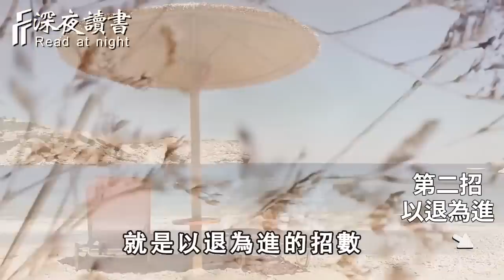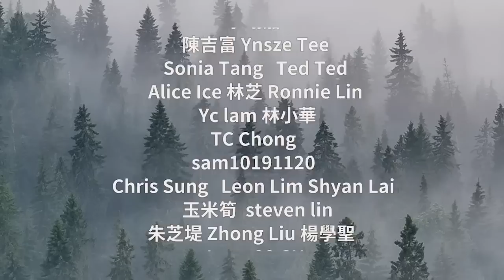有人罵你時，需要罵回去嗎？真正的高手教你一招，看懂的人，比億萬中彩票還賺【深夜讀書】